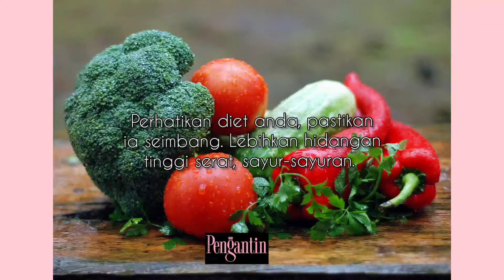Peluang Hamil Lebih Tinggi Jika Amalan Kesihatan Diberi Perhatian Khusus!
Pesona Pengantin kongsikan beberapa tip yang boleh dilakukan untuk meningkatkan kesuburan bagi pasangan yang sudah tidak sabar untuk menimang cahaya mata.